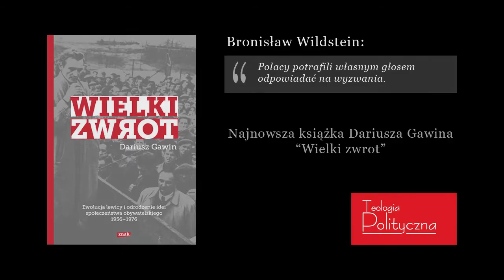Bronisław Wildstein: Książka "Wielki zwrot" Dariusza Gawina to rzecz fascynująca